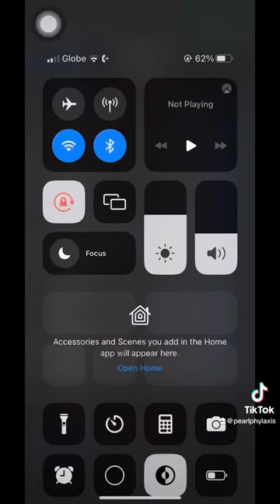Universal Wireless Keyboard